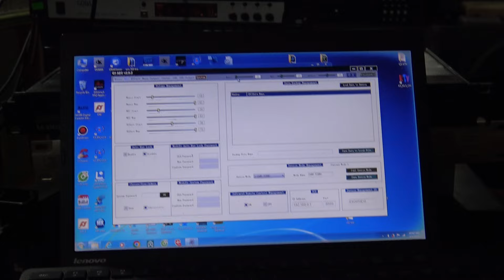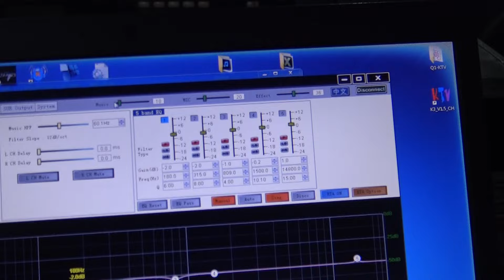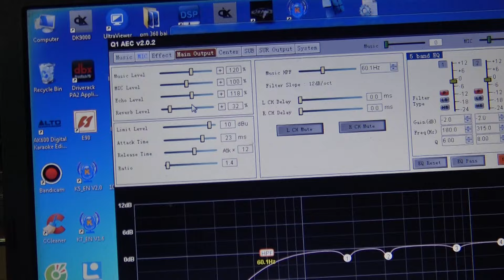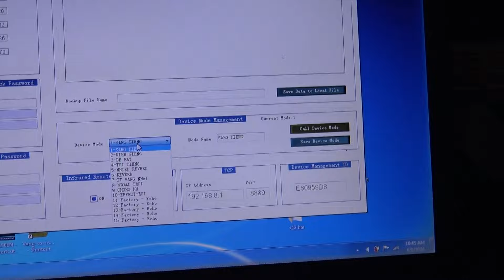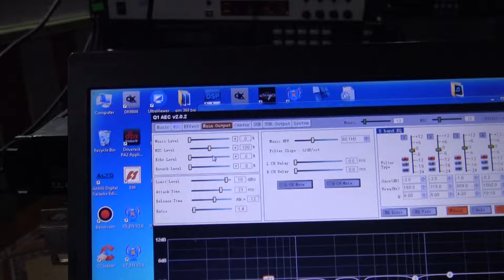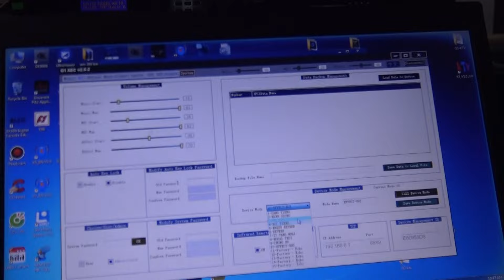Tét Thử Vang Q-1 Xem Có Đủ Điều Kiện Đi Làm Dịch Vụ Không-Thanh Hồng Audio KTV 0977259103